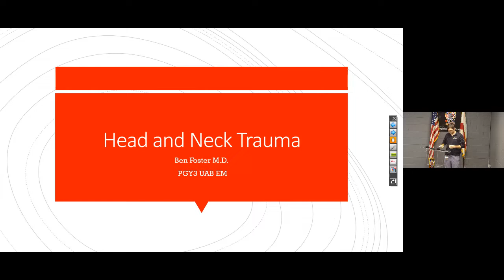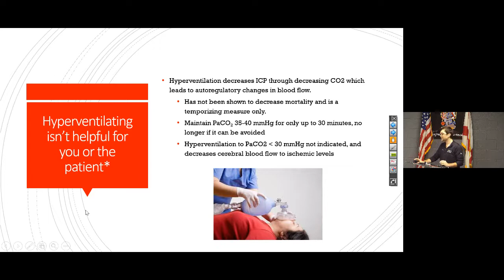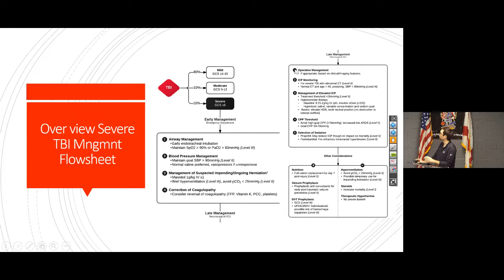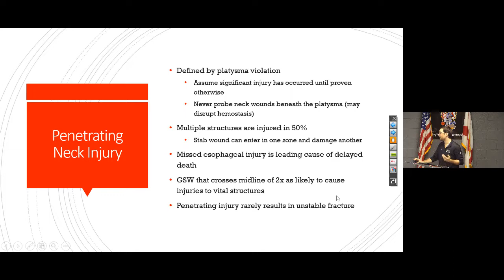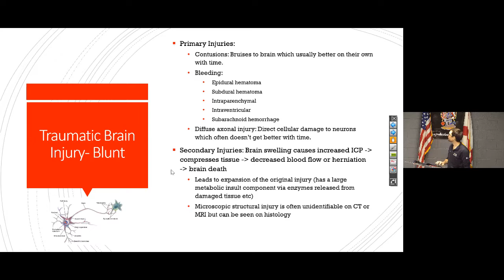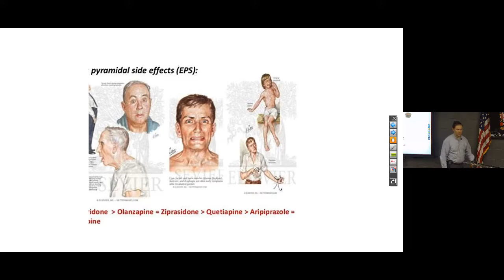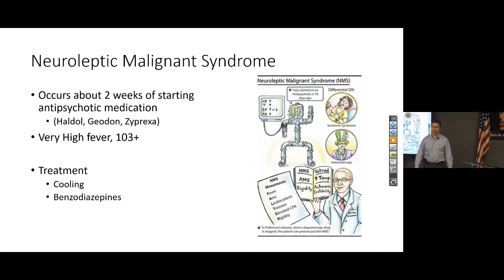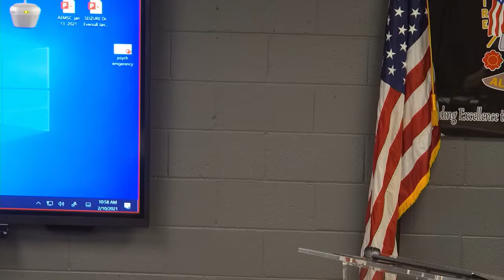Head/Neck Trauma and Psychiatric Emergencies (Feb. 10, 2021)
This edition of Alabama EMS Challenge includes a lecture from Dr. Foster on head and neck trauma.  The second half of the session is a lecture by Dr. von Schweinitz on psychiatric emergencies.

AL EMS Providers! To receive 2 hours of distributive continuing education for this lecture, take the quiz at the following